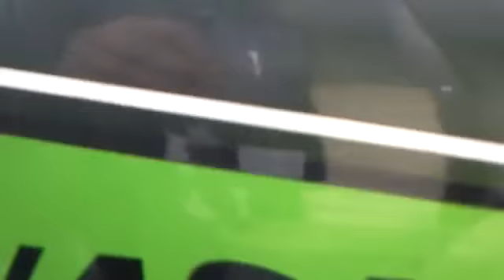てすと マッハ500 750 900 1100 カワサキ スズキ のコピー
カワサキ・マッハ (MACH) は、川崎重工業が製造販売していた2ストローク3気筒エンジンを持つオンロードタイプのオートバイシリーズの総称である。
1969年に北米で販売を開始した 500 cc (H1) の成功を受け、1972年モデルでは排気量 250 cc (S1)、350 cc（S2、後に 400 cc の S3）、750 cc (H2) の 3 車種を加え、計 4 車種の2ストローク 3 気筒車群を形成し、これをマッハシリーズと呼んだ。さらに、H1 および H2 の大排気量車種を「Big Mach（ビッグマッハ）」と呼び、排気量の小さい（フレームも異なる）S1、S2 および S3 を「Middle Mach（ミドルマッハ）」と呼んで区別されることもあった。

1972年秋に Z1 が販売開始された直後に発生したオイルショックにより、H1 に比べても一層燃費の悪い H2 は、より現実的になってきた排出ガス / 騒音規制に対応する手立ても乏しく、S1 (250 cc) / S3 (400 cc) / H1 (500 cc) がそれぞれKH250 / 400 / 500と名称変更して（敢えてパワーダウンを伴っても）存続したのに対し、H2 のみは 1975年モデルをもって型式消滅となった。
カワサキ・Z1（ゼットワン）およびZ900（ゼットきゅうひゃく）とは、川崎重工業が1972年から1976年にかけて製造販売した総排気量903 ccのオートバイである。